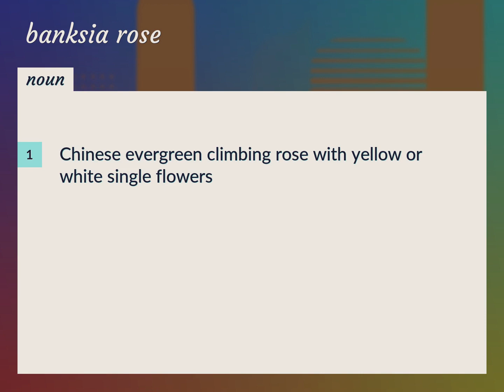Banksia rose | meaning of Banksia rose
What is BANKSIA ROSE meaning?